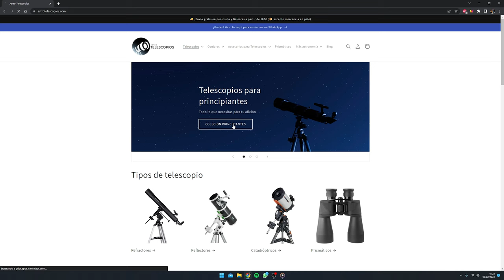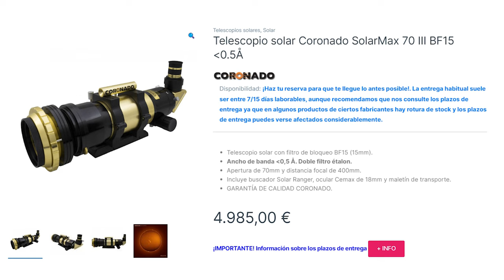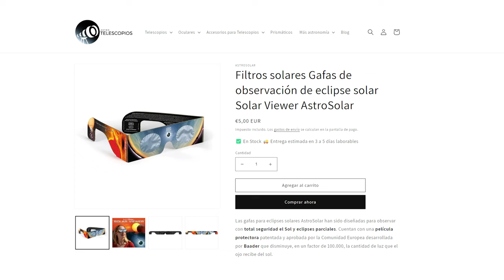OBSERVA EL SOL☀️ con cualquier telescopio | REVIEW filtro solar para telescopio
Usando cualquier telescopio puedes observar con detalle y seguridad el Sol siempre y cuando utilices un filtro especial para ello.

Los filtros solares son la mejor manera y la más económica. Se pueden adaptar a cualquier telescopio, incluso a un telescopio de iniciación.

¿Tienes un telescopio pero no sabes usarlo o no consigues ver nada con él?

🔴 Capítulos:
00:00 Intro
00:25 Mensaje promocional
00:54 Telescopios solares
01:53 Filtro solar de luz blanca
2:45 Gafas para eclipses solares
03:01 Precauciones al obsevar el Sol
04:01 Despedida